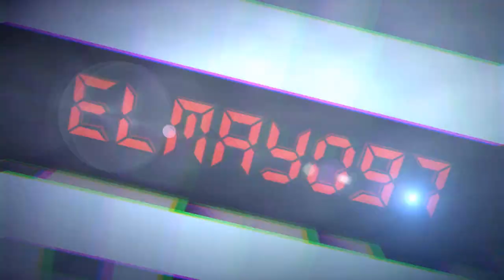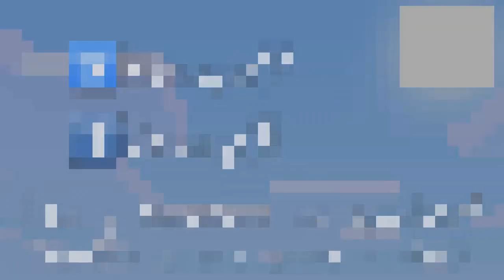MATANDO A UN HACKER EPICO!!! - Minecraft SkyWars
*Hola Mayonesitas estoy de nuevooo con unas partidas de Skywarrssss, ahora nos encontramos con un hacker eZZ jaja xD!!